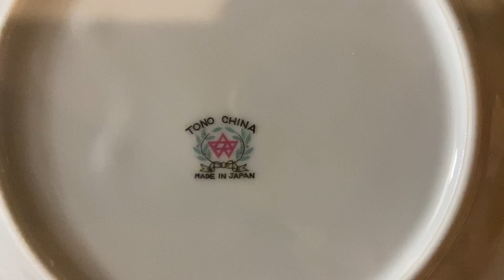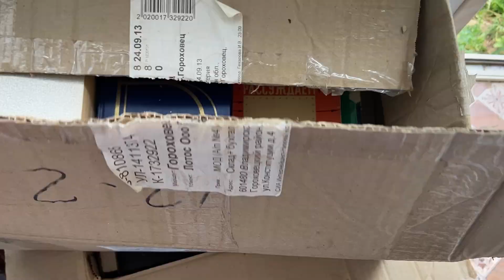ВИНТАЖ В ИНТЕРЬЕРЕ. ЧТО МОЖНО ИСПОЛЬЗОВАТЬ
винтаж в интерьере

ДРУГИЕ МОИ РЕСТАВРАЦИИ и переделки